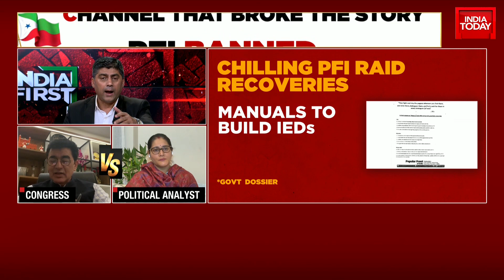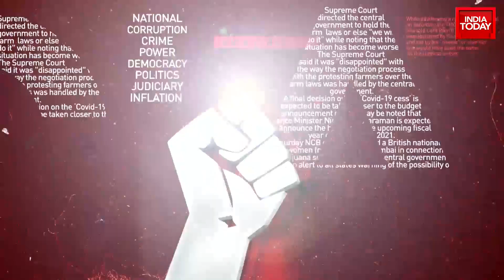Opposition Slams Centre For Banning PFI: Why Politics Over National Security? | India First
PFI ban news: The PFI and its affiliate organisations have been declared an "unlawful association" under the Unlawful Activities (Prevention) Act (UAPA), the government said, citing the outfit's links with the Students Islamic Movement of India (SIMI), Jamat-ul-Mujahideen Bangladesh (JMB) and Islamic State or ISIS, and said the PFI is involved in several criminal and terror cases. Watch full bulletin.